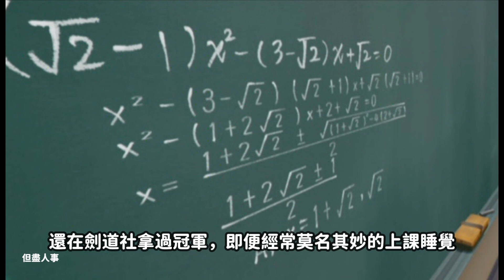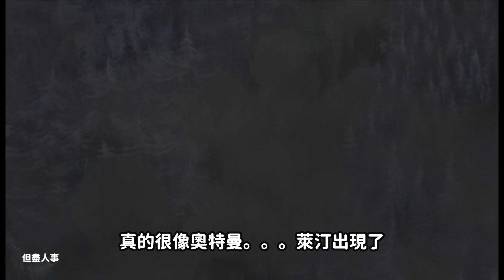【新勇者萊汀】勇者萊汀2007年改編，萊汀再次站在大地上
《新勇者萊汀》是Production I.G製作的機器人TV動畫，於2007年3月3日至2007年9月1日在WOWOW頻道播出，全26集。

以1975年放送的動畫《勇者萊汀》為藍本，重新創作的作品。